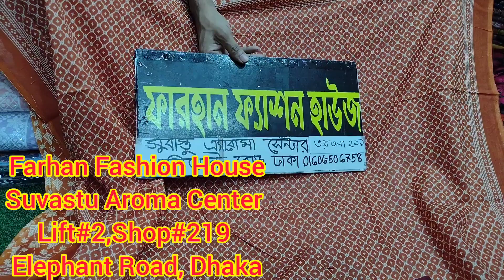Joypuri Pure Cotton Three Piece Price | জয়পুরি থ্রিপিচ গরমের আরাম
Farhan Fashion House

(Near Of Gawsiya Plan Mosjid)

Level#3, Shop#219

In This Video All Item Dress Price is Retail . If You are Wanted To Buying Wholesale Basis , Contact To The Video Screen Number ... 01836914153

৯০০ টাকায় বিন সাঈদ কুর্তি | ঈদ ধামাকা অফার

Assalamu Alaikum

ABOUT US

AVAILABLE BRANDS

1.

2.

3.

4.

5.

6.

7.

8.

9.

10.

11.

12.

13.

14. Gul _Ahmed

15. MariaB

16. Anaya

17. Iznik

***QUERIES***

1) We are Pakistani Unstitched Ladies Dress Importer, Retailer & Wholesaler in Dhaka Bangladesh.

2) We Sell 100% Original Pakistani Dresses with a guarantee.

3) We have all Pakistani new dress for the girls/Women in Bangladesh.

4) We are a Brand for Pakistani Party Wear Dresses Collection.

5) We have all the Pakistani latest Catalog Dresses

6) Everyone should buy a Pakistani dress at the best price from our Outlets.

7) We have also digitally printed Three piece lawn Price at Cheap Price.

8) Pakistani cotton embroidered party wear or simple embroidered dresses also available here.